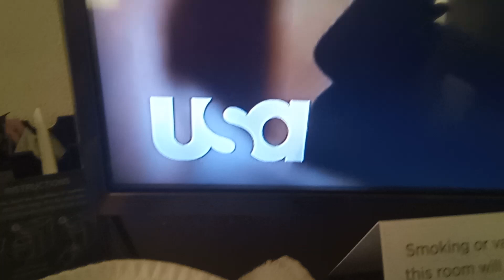usa screen bug